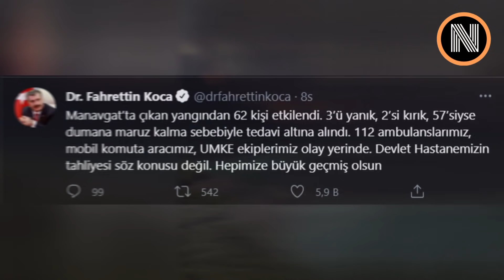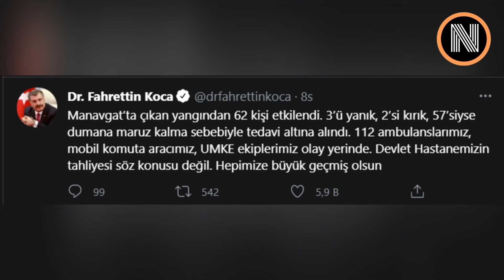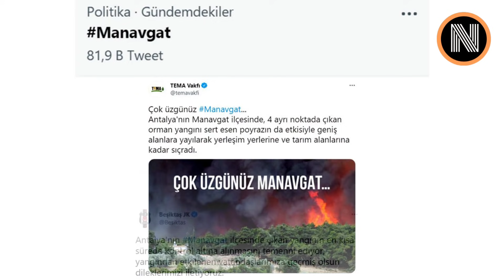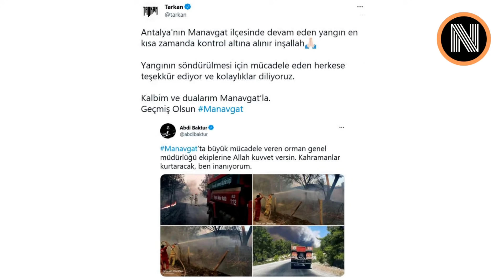Manavgat Yanıyor Manavgat'ta Yangın NEDEN Çıktı? Yangın Söndürüldü mü? (Manavgat Yangın Görüntüleri)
Maalesef Antalya'nın Manavgat ilçesinde ciğerlerimiz yanıyor. Dün dört farklı noktada başlayarak yerleşim yerlerine kadar sıçrayan Manavgat'taki orman yangını ne yazık ki halen ilerlemeye devam ediyor. Yangın görüntüleri ise durumun ne kadar kötü olduğunun bir göstergesi adeta.
Manavgat’ta başlayan ve şehrin içine kadar ilerleyen yangının felaket filmlerini aratmayan görüntüleri ve yangına dair detayları sizler için derledik.
Dileriz ki yangın bir an önce kontrol altına alınır ve söndürülür. Geçmiş olsun Manavgat. Geçmiş olsun Türkiye.
► Daha fazla video, daha fazla NEDEN-İ Merak Edilen Şey !

manavgat yangın sebebi manavgat'ı kim yaktı manavgat orman yangını manavgat yangın haberleri manavgat yanıyor